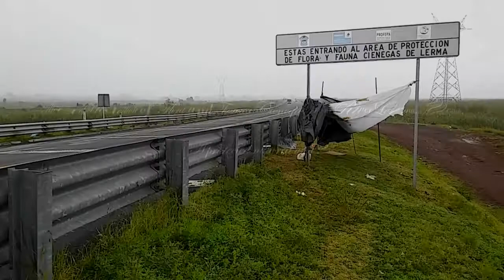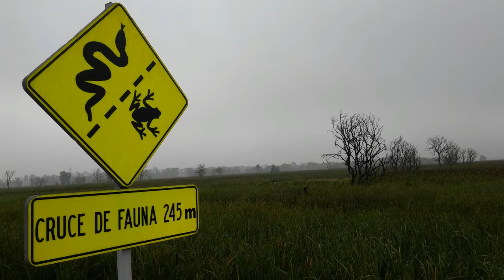Area of Protection of Flora and Fauna Cienegas from River Lerma, Mexico, 270 L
List of fishes: Ambystoma sp. (possibly A. lermaense), larvae of the genus Hyla and Cambarellus montezumae
List of plants: Arenaria paludicola, Azolla mexicana, Berula erecta, Eichhornia crassipes, Eleocharis densa, Eleocharis sp., Epibolium sp., Hydromystria laevigata, Hydrocotyle ranunculoides, Lemna sp., Ludwigia peploides, Myriophyllum aquaticum; although Typha latifolia and Schoenoplectus californicus dominate the environment, they were not used because their height is up to 200 centimeters